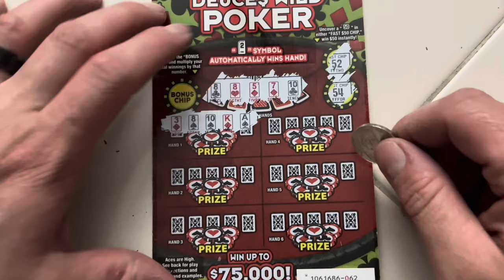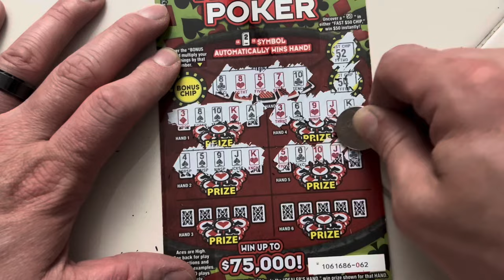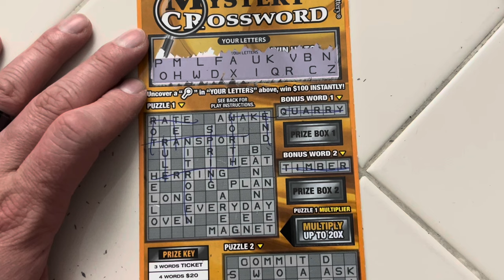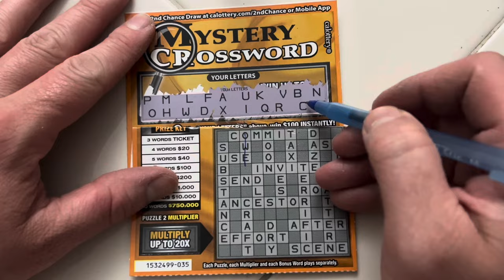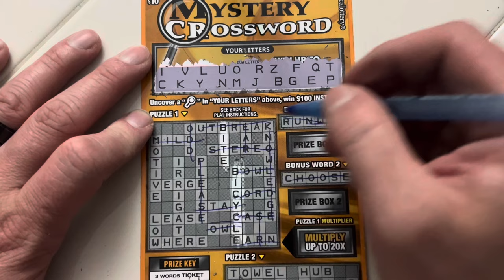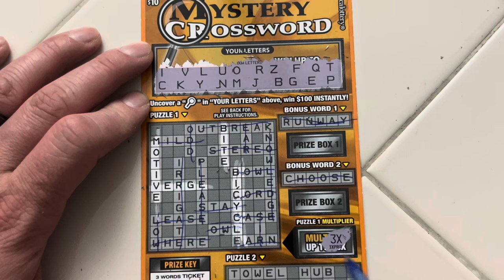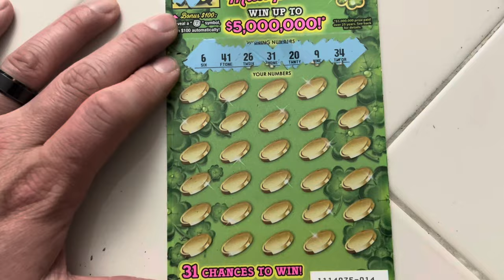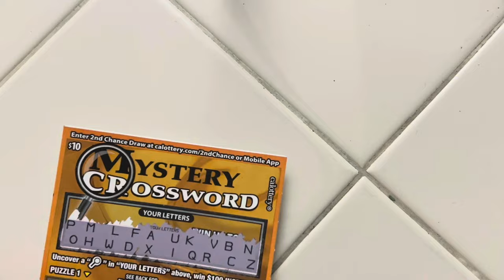Mystery Crosswords! Lucky 7s & Deuces Wild Poker!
What a good day to play mystery crosswords! Back to back winners and we got a 3X!!! Remember play responsibly. Do not gamble money you can’t afford to lose. Thank you for stopping by and have a great day!